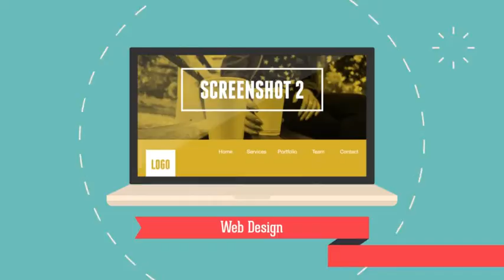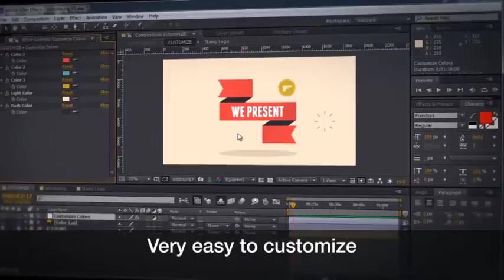Introducing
Introducing is an amazing template for promoting creative businesses or creative freelancers. This template is like an animated CV. Modern 2d smooth animation is what grabs a viewer attention.

    4 build-in templates with different colors
    You can change colors of entire project with just a few clicks
    12 animated social media icons to choose from
    8 Image placeholders
    1 Video placeholder (but you can increase very easy)